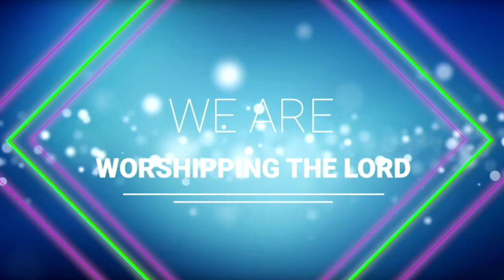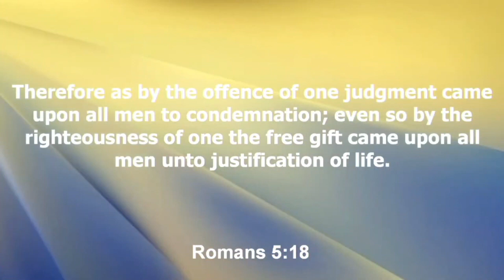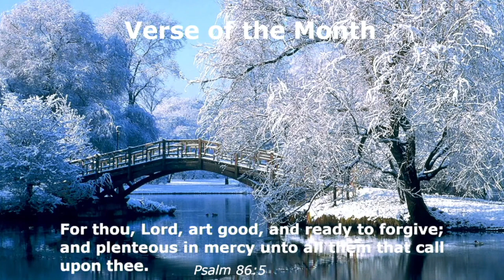The Free Gift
Romans 5:18
Therefore as by the offence of one judgment came upon all men to condemnation; even so by the righteousness of one the free gift came upon all men unto justification of life.